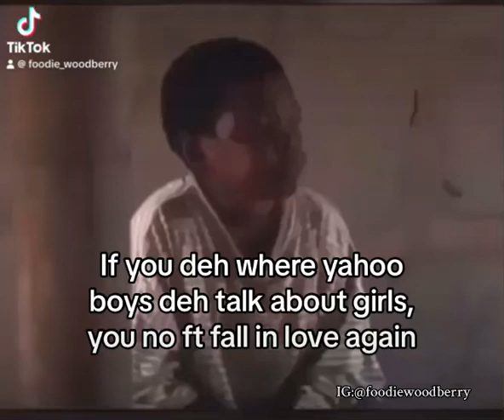1 October 2024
Yahoo boys and our girls ehn 😢